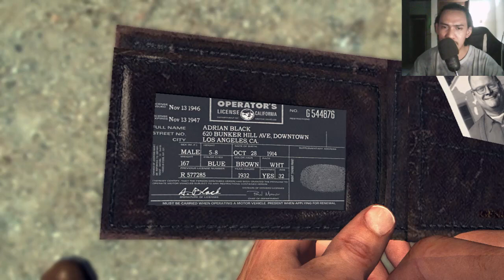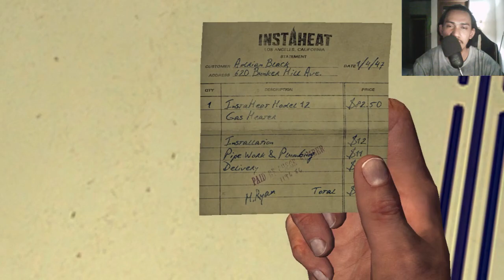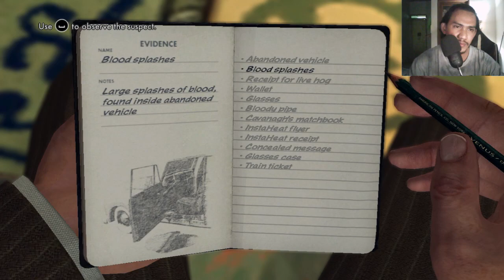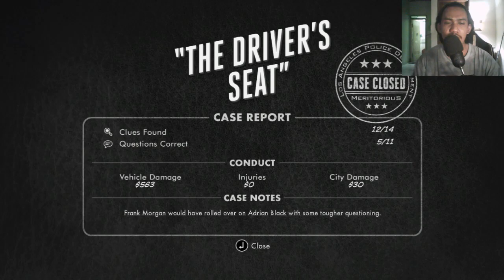L.A Noire || Detective Ralph Dunn si penumpas kejahatan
the contents of my channel are games, music covers, vlogs, tutorials, unboxing.
I hope by watching my youtube channel, you can be entertained.